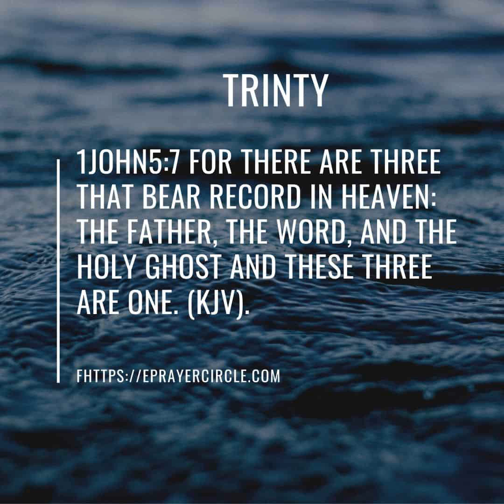WORD OF EXHORTATION - WHO'S THE HOLY SPIRIT? | BY PASTOR SAMUEL ARYEE